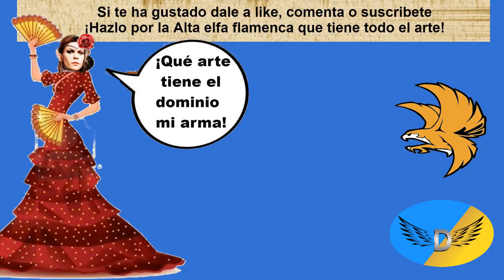[ESL] Cadenas de oro rankeds con un mazo de mago guerrero de ítems de la ciudad mecánica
¡Muy buenos días a todos Legendarios!

Me llamo Djebel y hoy volvemos a the elder scrolls legends para traer este mazo con la nueva expansión de clockwork city, ciudad mecánica.

El mazo es un mago guerrero de combo armas con el soporte de los combos de cadenas y la búsqueda del tesoro, en conjunto disponemos de tres combos para rematar el rival, complementados por mucho control de campo generado por las cadenas.

Espero que os guste y disponéis de la lista y una pequeña descripción y guía de él en este enlace